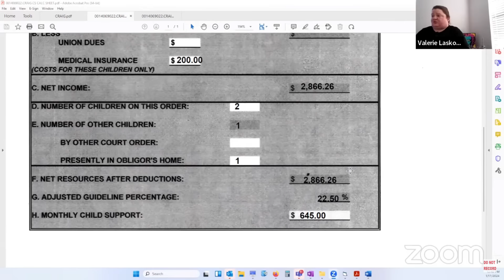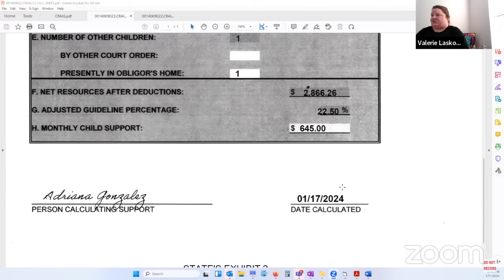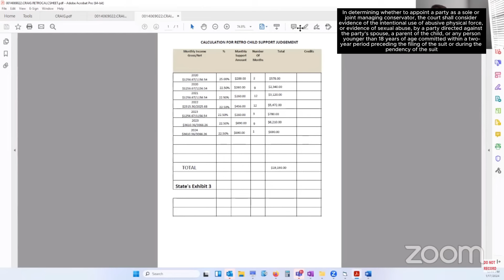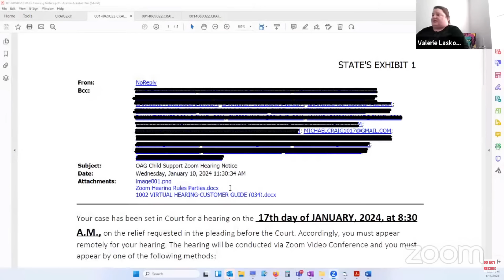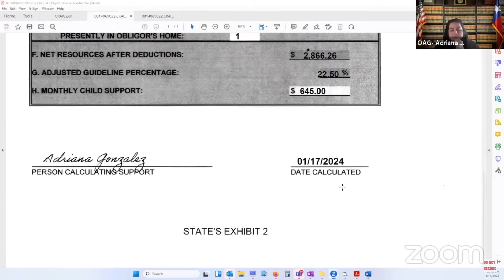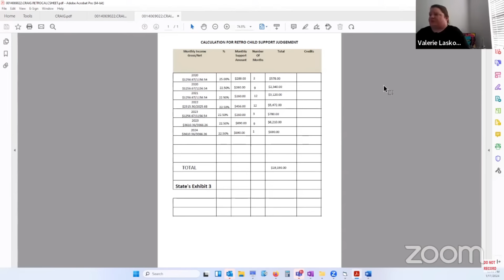Mom Is Asking for the Court to Order No Visitation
Remote Texas family court hearing. The key details are:

Case: A petition to establish paternity and child support filed by the Attorney General's Office on behalf of Maya Nicole Davis against Michael Craig.

Parties:

Maya Nicole Davis: Petitioner, mother of the children. Present via Zoom.
Michael Craig: Respondent, alleged father of the children. Not present. In default.
Children: Marquan Levi Davis (born May 11, 2010) and Jaquan Xavier Davis (born March 7, 2011).

Key Findings and Orders:

Paternity: The court finds Michael Craig to be the father of both children.
Default Judgment: The case proceeds on default grounds due to Mr. Craig's failure to appear, despite proper service.
Surnames: The children's surnames remain Davis.
Conservatorship: Ms. Davis is appointed Managing Conservator with the exclusive right to designate the children's residence (no geographic restriction). Mr. Craig is appointed Possessory Conservator.
Visitation: Supervised visitation through the SAFE program is ordered, with Mr. Craig responsible for 100% of the costs. Due to the distance between the parties' residences (Ms. Davis in Lake City, Mr. Craig in San Antonio), this is likely to require Mr. Craig to travel to a SAFE program location near Ms. Davis.
Child Support: Mr. Craig is ordered to pay $645 per month in current child support, beginning February 1, 2024, with appropriate step-downs as the children reach emancipation.
Medical Support: Mr. Craig is ordered to pay $200 per month in cash medical support, beginning February 1, 2024. Ms. Davis is to apply for government health insurance for the children.
Retroactive Child Support: Mr. Craig is ordered to pay $19,190 in retroactive child support from February 2020 to January 17, 2024, at a rate of $190 per month, beginning February 1, 2024, with interest accruing as per the Texas Family Code.
Court Costs: Mr. Craig is ordered to pay court costs by January 31, 2025.
Testimony Highlights:

Ms. Davis testified about Mr. Craig's history of physical and mental abuse, lack of financial support, and safety concerns regarding contact with him.
Ms. Gonzalez, a child support officer, presented calculations for both current and retroactive child support.
Ms. Davis expressed reservations about unsupervised visitation, citing past incidents and safety concerns, but indicated willingness to participate in supervised visits in a secure locationn.
The transcript indicates a contentious case with a history of domestic violence and a resistant respondent. The court's orders reflect a strong effort to protect Ms. Davis and the children while attempting to provide some level of contact between the children and their father. The practicality of the supervised visitation order, given the geographical distance and Mr. Craig's apparent lack of cooperation, is questionable.